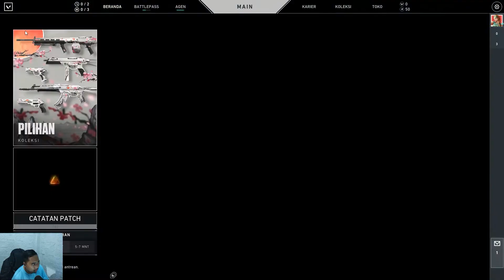Susah Banget Musuhnya - Valorant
** Dan jangan lupa kungjungi channel saya yang satu lagi